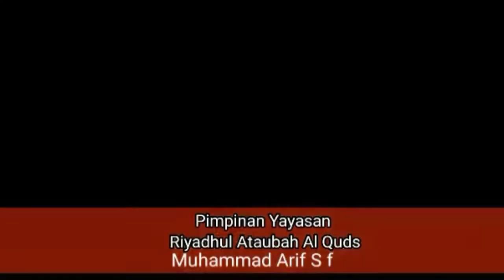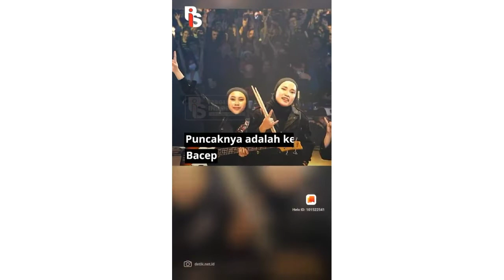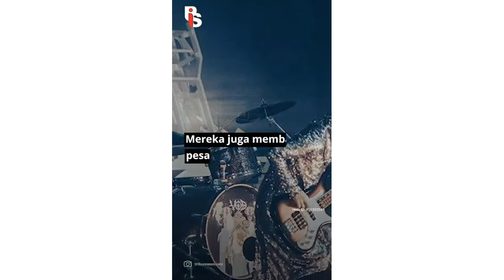BERHARAP MENJADI.MOTIVASI BAGI PARA SANTRI